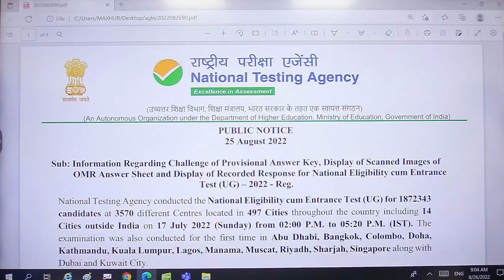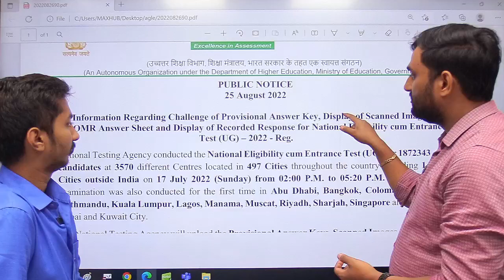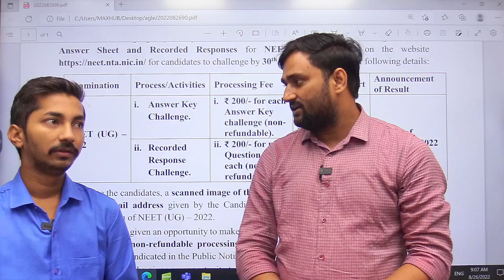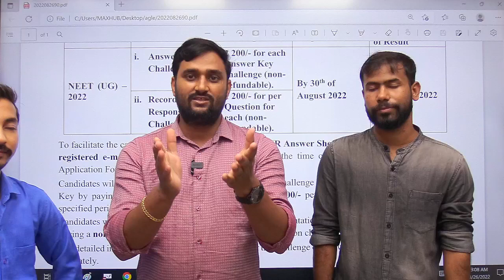LATEST UPDATE NEET 2022 | NTA ने जारी की ANSWER KEY और RESULT की DATE